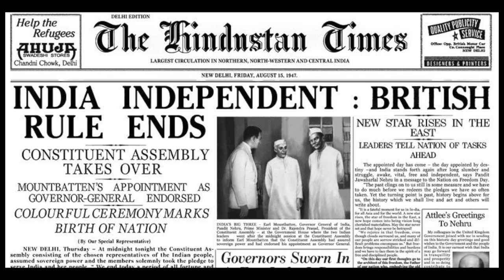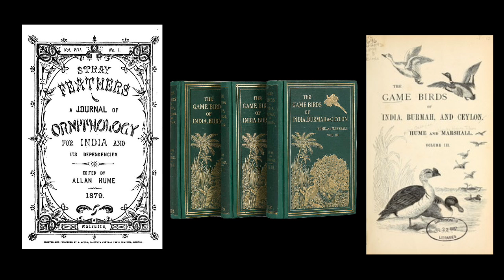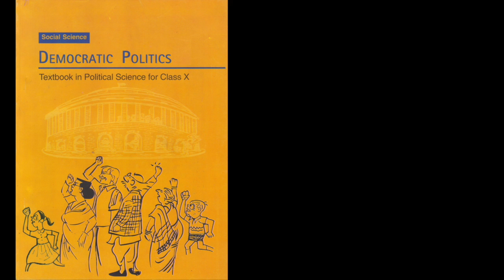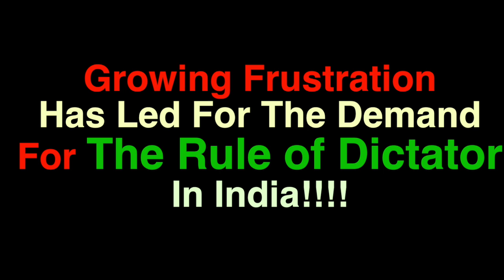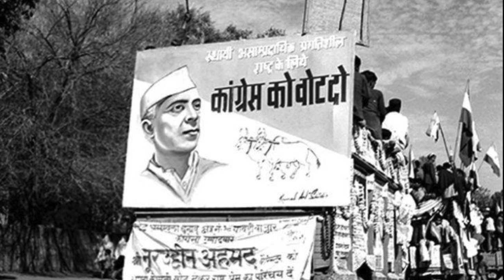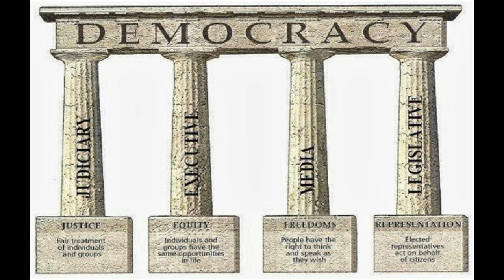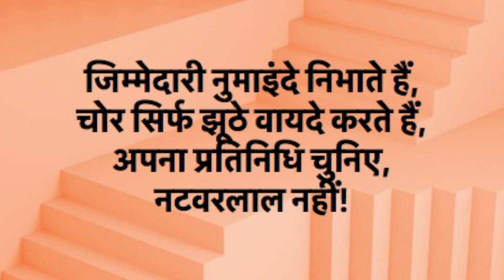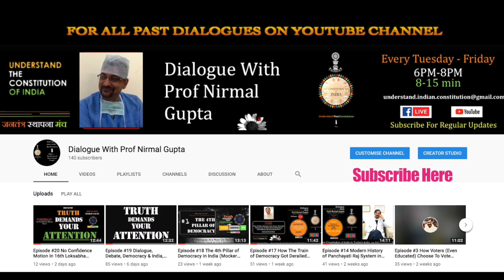Episode #37 Who's the Ruler in Democracy-Constitution, Politician, Their Parties or Citizen?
2 अक्टूबर के पावन दिवस पर बहनों और भाइयों आप सभी को महात्मा गांधी के 150वें और लाल बहादुर शास्त्री जी के 114वें जन्मदिन की हार्दिक शुभकामनाएं

आज है, 2 अक्टूबर का दिन और आज का दिन है बड़ा महान, क्योंकि आज के दिन दो फूल खिले थे, जिन से महका था, हिंदुस्तान| यह वह पंक्तियां हैं, जिन्हें गाते समय मेरे शरीर का रोम रोम रोमांचित हो जाता था| मगर वह थी  Late 60’s और early 70’s की बात | आज भी हमारे देश के अधिकांश नागरिक रोमांच की एक भयानक मनोदशा से पीड़ित हैं, यह रोमांच पैदा हुआ है, आशंका, भय और क्रोध के कारण

पिछले दिनों हमारे आस पास कुछ ऐसी घटनाएँ हुई है, जिनसे ऐसा लगता है मानो  राज-काज को चलाने के लिए देश के नागरिकों के टैक्स के पैसे से नियुक्त  राजकीय कर्मचारी स्वयं को नागरिक और कानून से ऊपर उठकर अपने को शासक समझ बैठे हैं, हम सभी इस बात से अच्छी तरह से वाक़िफ़ हैं, कि जब-जब ऐसा हुआ है जहां जहां ऐसा हुआ है वहां कहने को भले ही जनतंत्र हो मगर शासक तंत्र तानाशाह बना है और उसके खिलाफ हमेशा क्रांतियां हुई है यह एक बहुत ही दुखद विषय है |